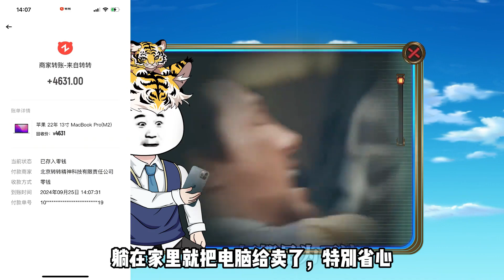论朱棣为了造反能有多拼。